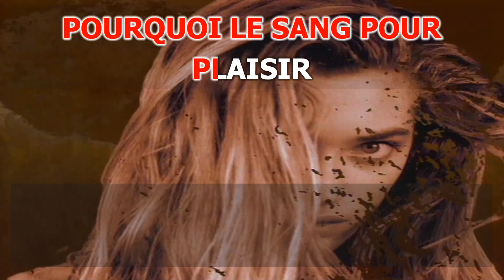КАRАОКЕ 🎤 Enigma - Sadeness (extended trance mix) French + Latin language 🎤 made: KARAOKE-BASE.CLUB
🎤 Video HD KARAOKE version 🎤 from KARAOKE-BASE.CLUB studio 🎤 Enigma - Sadeness (extended trance mix) Instrumental Karaoke Version 🎤 French + Latin language
➤ We make custom KARAOKE-like themes and selections with your logo and according to your list.

➤ From us you can Buy and Download this and other Karaoke songs
➤➤ Available formats = KFN / MP4 / LRC / CDG / Minus MP3

= Buy a karaoke base, or individual songs according to your list, in formats: KFN, MP4, LRC. (More than 90,000 karaoke songs available)
= Buy a karaoke disc of our production. Albums and Collections 2023. (More than 500 karaoke discs available)
= Order an individual karaoke disc with songs according to your list.

Join us:

= Our group on VKontakte, Karaoke Base. There you can download some songs from our database for free.

= Our group on VKontakte, Karaoke discs. Information group and Support for our Clients.

►We make high-quality karaoke albums and collections to order
➤➤according to your lists and wishes
➤➤on DVD and Blu-ray media
➤➤as well as individual files (clips), in formats: MP4 1080p, KFN
►There are more than 500 karaoke discs available for every taste.
►More than 90,000 karaoke songs available, in KFN format.
►Most of them made in our karaoke studio.